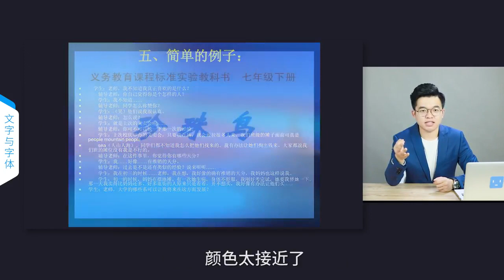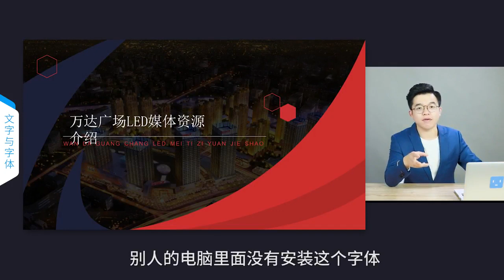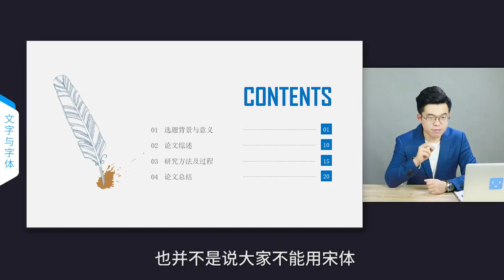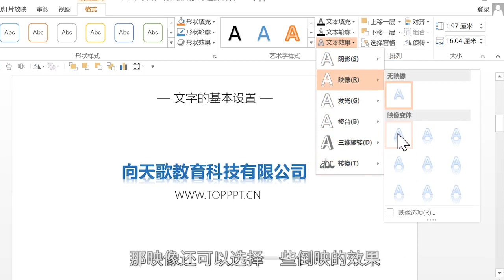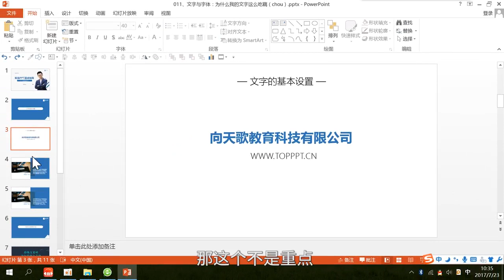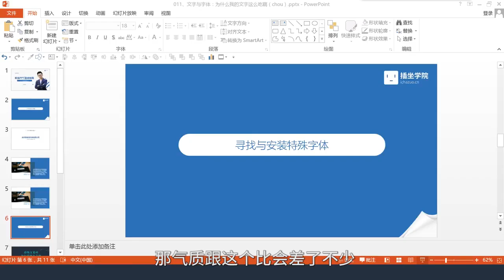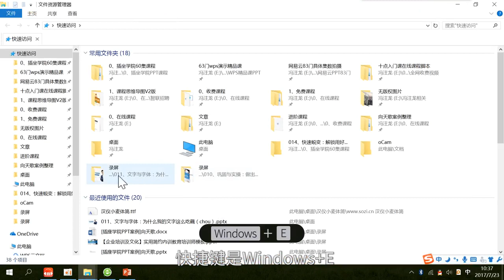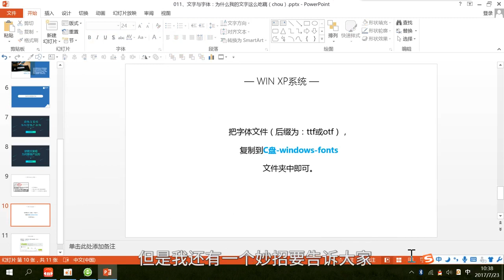011-Powerpoint-文字与字体 为什么我的文字这么吃藕chou